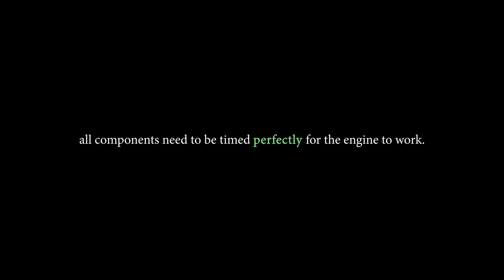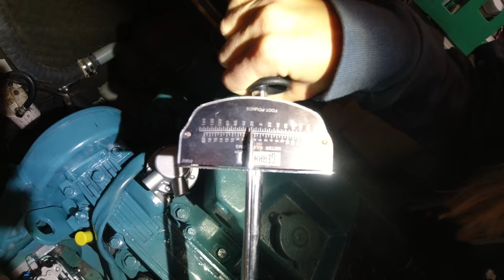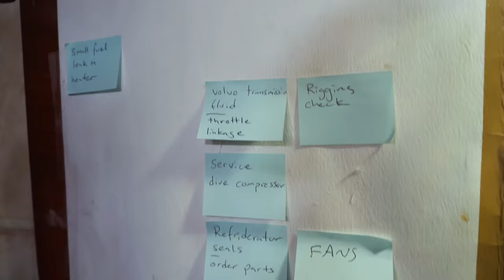BOAT WORK - Replacing our Fuel Injection, Motor Mounts, Anchor Chain! - Sailing Vessel Delos Ep. 311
If you like boat projects you’re in for a treat! With Brian out of commission and not able to do any heavy lifting I take on the huge task of looking after Sierra as well as continuing to tackle our boat work list. In this video we install our new carpets and Brian guides me through replacing our fuel injection system. Our friend Bill from @calicoskiessailing installs new engine & transmission mounts,  timing belt, and fuel injection pump and our good friend Ryan hears about Brian's surgery and offers his help for a few weeks.